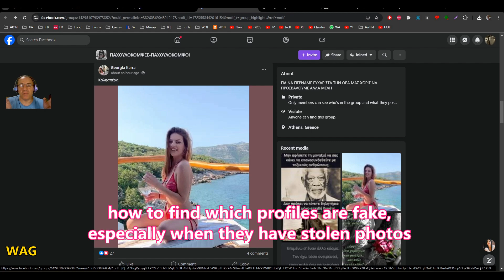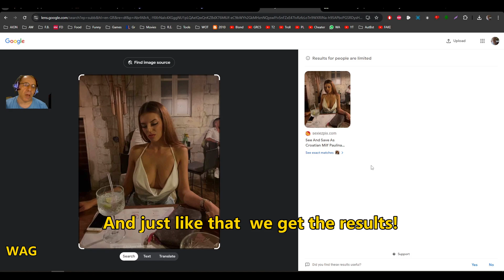Πως να ξεχωρίζετε τα ψεύτικα προφίλ (How to distinguish fake profiles)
Βήματα:
1: ΚΑΤΕΒΑΖΕΤΕ την φωτογραφία
2: Πηγαίνετε στο LINK ακριβώς από πάνω (images.google.com)
3: ΑΝΕΒΑΣΕΤΕ εκεί την φωτογραφία

Αν η φωτογραφία είναι κλεμμένη από κάπου, θα σας δείξει ΟΛΑ τα αποτελέσματα!

Steps:
1: DOWNLOAD the photo
2: Go to the LINK given above (images.google.com)
3: UPLOAD the photo there

If the photo is stolen from somewhere, it will show you ALL results!